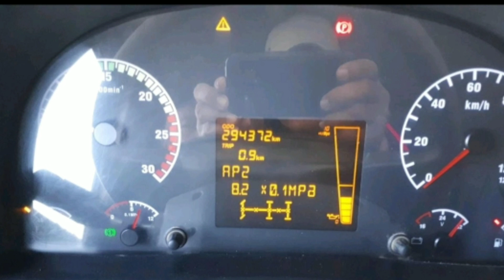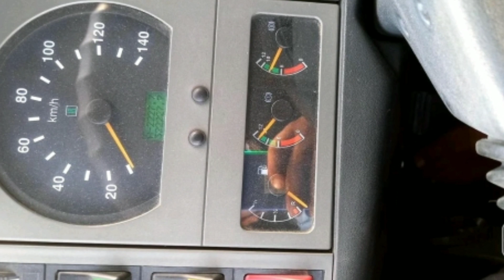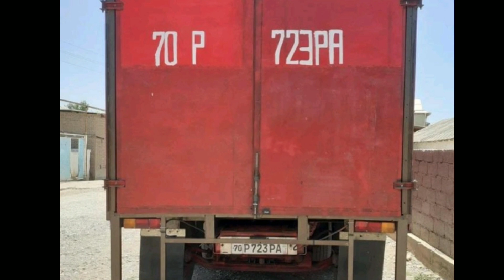13.11.2020-Yil SURXONDARYO VILOYATIDAN SIZ SOʻRAGAN VIDEO 🎥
Admin:
📲 Iltimos Faqat Telegram Orqali Yozing✍️